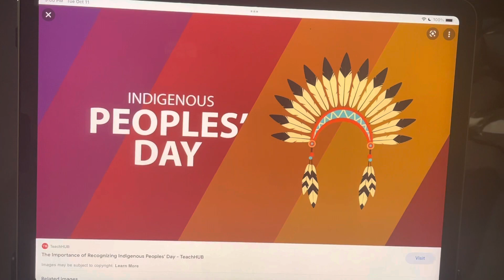Happy belated Indigenous Peoples’ Day 2022.